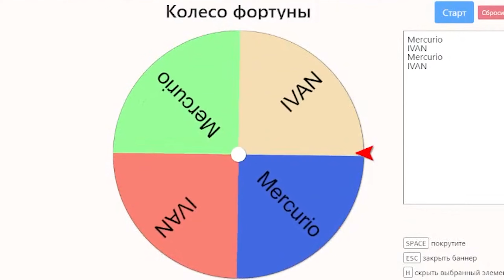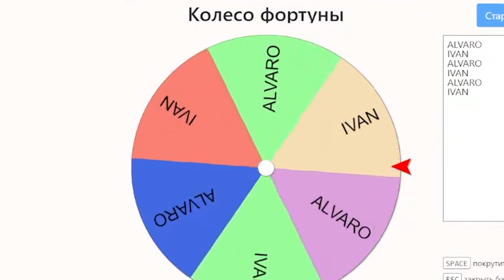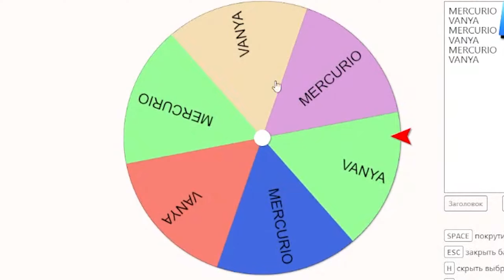ПОДНЯЛ 400 МИЛЛИОНОВ НА ARIZONA RP & РИСКОВАННЫЕ ИГРЫ В РУЛЕТКE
🔥 IP Arizona RP Gilbert - 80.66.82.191:7777
🔥 Мой ник - Johny_Star ( Указывай при регистрации )